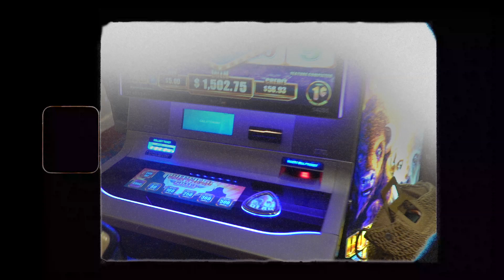Spending 24 hours on a yacht with Daisy and Corinna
Check out  @AircoolPlus  @CorinnaKopf

Partying in Miami on yachts and in Nobu Hotel, Hard Rock Hotel featuring Daisy, Corinna Kopf